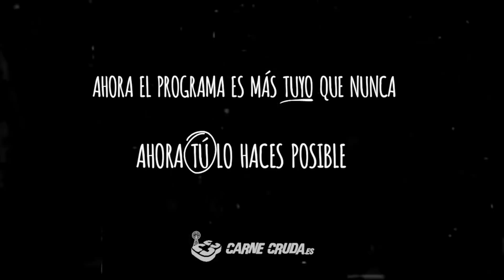Isa Calderón critica a Wes Anderson y su Moonrise Kingdom - Carne Cruda 398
Isa Calderón nos trae otro de sus perspicaces análisis fílmicos. En esta ocasión nos destroza al director Wes Anderson y su Moonrise Kingdom.